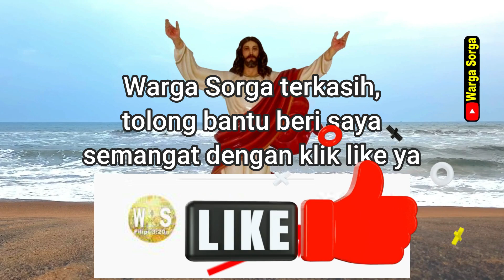Bacaan Alkitab Setahun 25 Februari Kitab Ulangan 29-31 Jadwal Bacaan Alkitab Suara Warga Sorga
Bacaan Alkitab Setahun 25 Februari Kitab Ulangan 29-31 Jadwal Bacaan Alkitab Suara Online Warga Sorga

Selamat menjalani hari dengan bersukacita senantiasa, Tuhan Yesus Kristus memberkati kita semua, amin